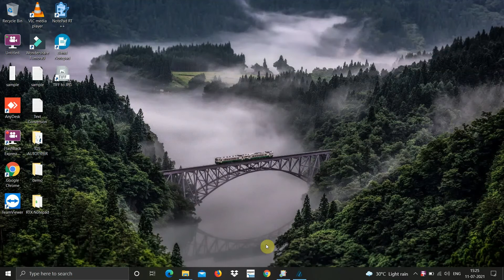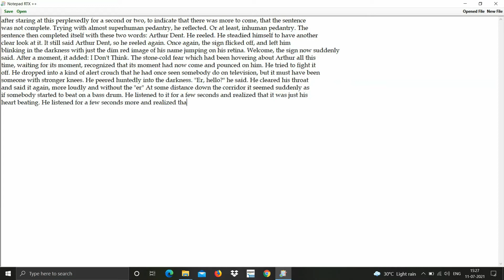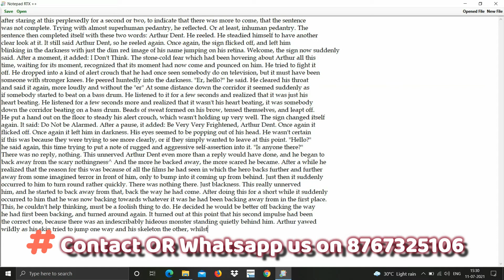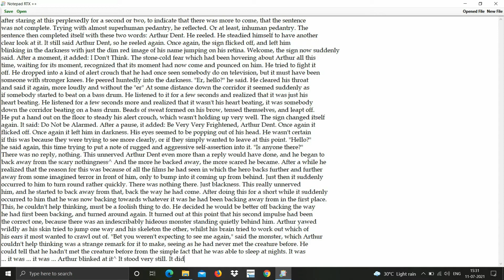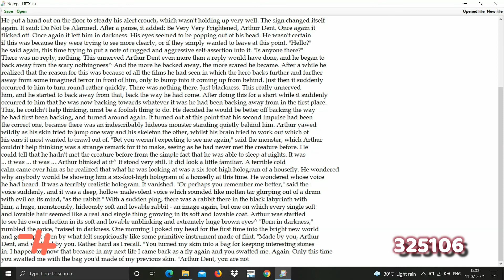Convert images into Notepad RTX++(.rtx) / Notepad Plus (.wrt) using Autotyper , Data entry Autotyper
NOTEPAD RT++ .xtt format
#.rtx
RT Notepad
.dtt
.xtt
.enc
Notepad RT ++
Notepad RT V2
Notepad RT Version 2.

Features of IDS autotyper 3.0  :
1)You can Autotype any text file in any company's software like notepad rt++ , notepad ++ v2 , OGS Notepad App, Agent, Text Editor, typing master 1.3 etc.
2) You can browse the text file and it will transform the whole material in third party notepads
3) It simulate keyboard key strokes, just like human typing. It means third party software will not be able to find whether the text transferred through auto typer.
4) In IDS auto typer you can adjust the typing speed and also change the typing speed in middle of typing this is the rare feature that only we provide.
5) Using play/pause and a shortcut key u can control typing as per your needs.
6) Our software can use random backspace option to take back spaces
7) Also it works with the third party software where copy and paste doesn’t work
8) Keep on top option is available – some third party software won’t allow user to perform other operations like open other windows to copy and paste the text, our IDS typer will sit above this window to select the files.
10) Will work fine with special characters as well.
11)Can be Installed in Any Windows Version
12)It will display the total number of letters present in a particular  page
along with that it will show the typed progress.

About Conversion Services :
-24*7 Services
-Trustable

plz visit here and see all details.